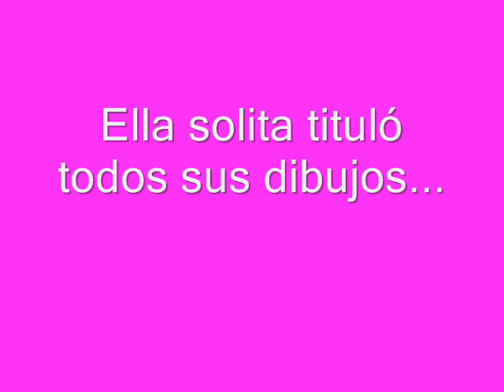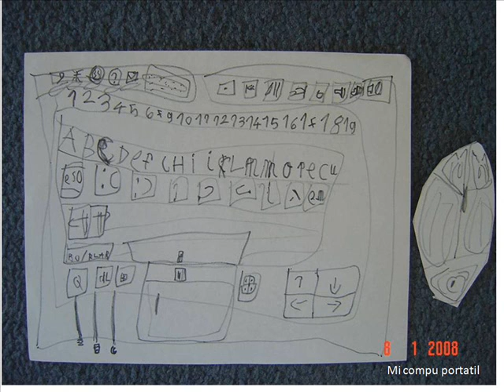Dibujos Carla Maria 2006-2007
Dibujos del período.